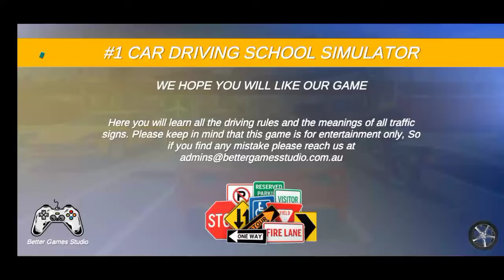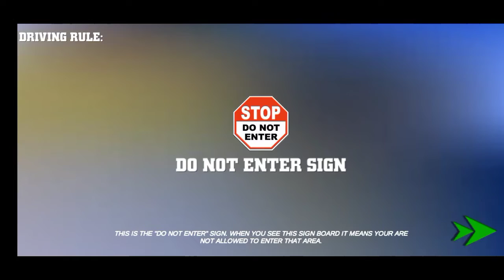car game android gameplay | Brain up gaming